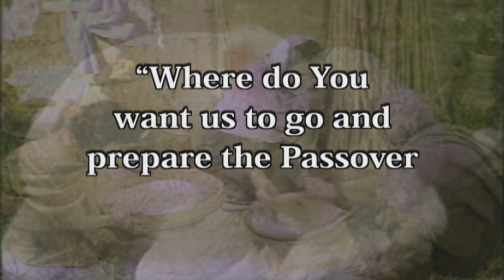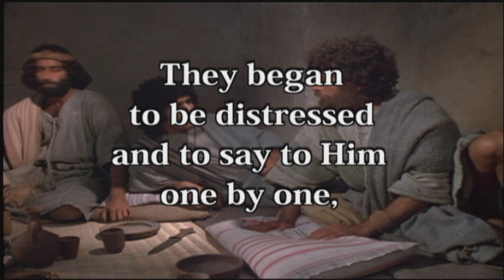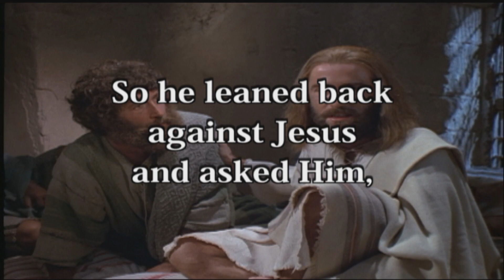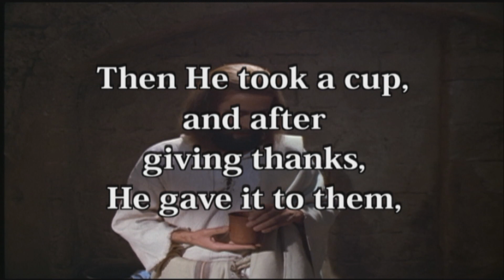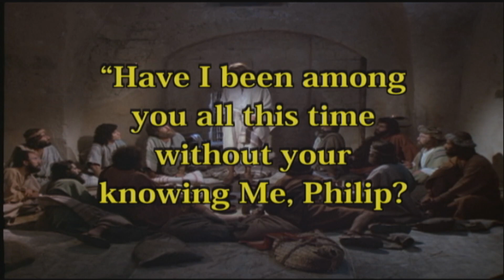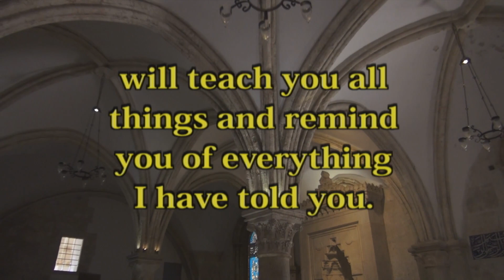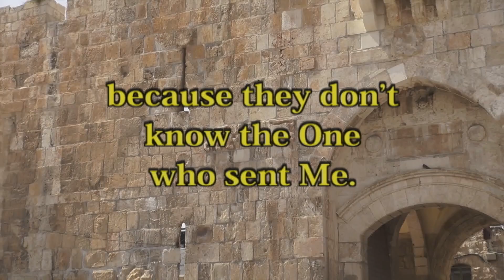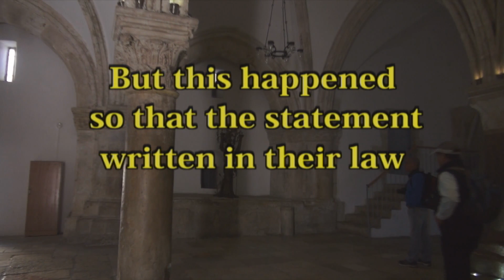08. For the Sins of Mankind (Part 1 of 3)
Groaning, twisting with pain, naked, bones out of joint and nails through his hands and feet, with spit and blood running down his face, a crown of thorns pressed down on his head, the King of Kings and Lord of Lords took upon himself the responsibility for the sins of the men he had created. Because he died, we live; because he suffered, we are forgiven; by his stripes we are healed. No other solution to the terrible problem of sin can be found in this world. This is the gate to the Kingdom of Heaven—a narrow gate, the Bible tells us, and there are very few who find it! No wonder that Christians love their King!